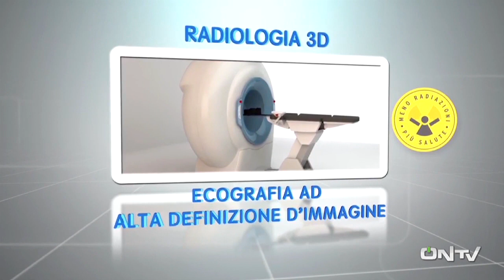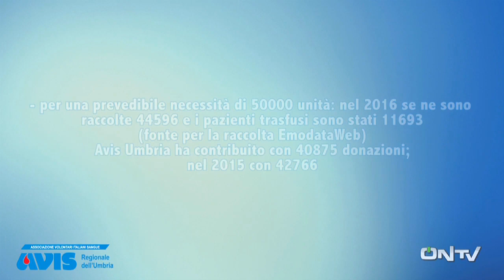ONTV LIVE: Conferenza Calori pre TERNANA-VIRTUS VERONA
Live streaming della conferenza stampa dell'allenatore della Ternana Alessandro Calori in vista di Ternana-Virtus Verona